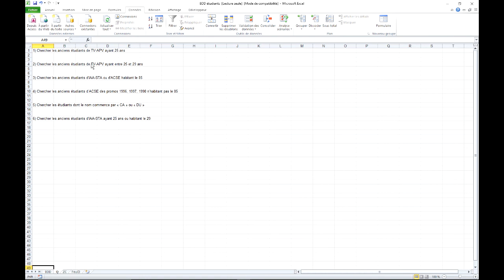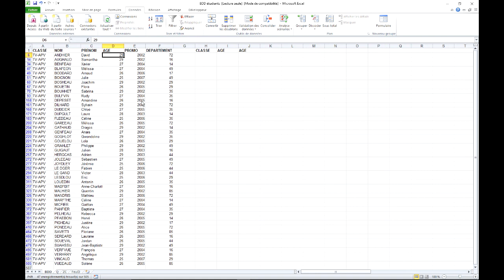Excel 2010 - Filtres avancés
Aller plus loin que les filtres automatiques.

Utilisation d'une Zone de critères